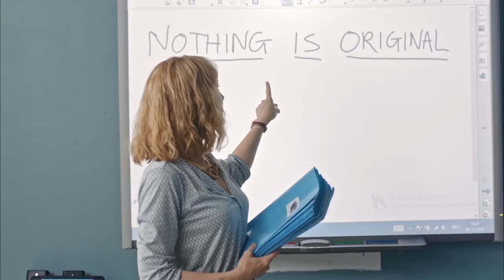MANIFESTO trailer | BFI London Film Festival 2017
Cate Blanchett gives a tour-de-force performance in this kaleidoscopic trip through the art manifestos of the 20th century.

Blanchett is in full-on chameleon mode, playing 13 different characters in this energetic tribute to artistic troublemakers. In this thrilling history of 20th century ideas, Blanchett narrates the tenets of movements including modernism, futurism, communism and Dogme 95. As each manifesto seeks to rip up what has come before, so each scene here builds on and destroys the preceding philosophies, employing different techniques of delivery to explore ideas about aesthetics, technology and politics. In one scene, a housewife’s evening prayer becomes Claes Oldenburg’s I Am for an Art, while in a humorous later segment, Blanchett takes dual roles as newsreader and weather reporter to discuss conceptual art. That each separate world feels so fully realised is down to the meticulous mise-en-scène of artist-director Julian Rosefeldt, who expands on his original multi-screen installation to create a kaleidoscopic feature film for creative spirits that will provoke and inspire.
Dir-Scr Julian Rosefeldt | Prod Julian Rosefeldt, Marcos Kantis, Martin Lehwald, Wassili Zygouris
With Cate Blanchett